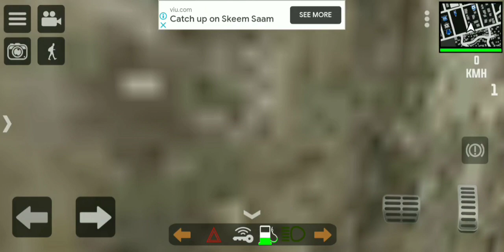House shopping🏠|rebaixados elite brasil